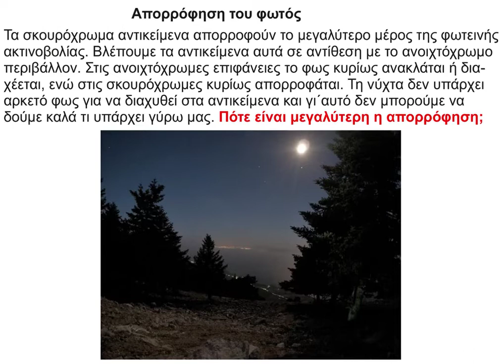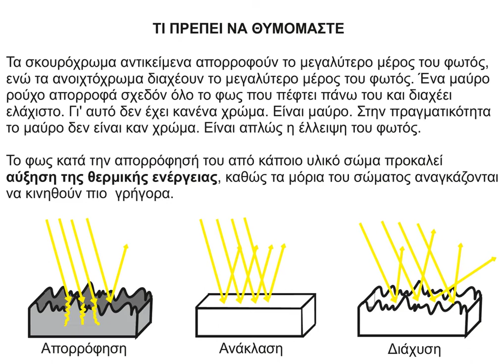35 Απορρόφηση του φωτός